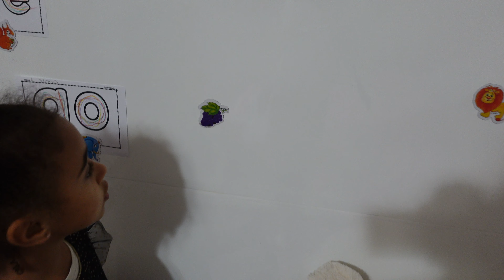Pratique inglês com a Emma - Lição de casa #7 - Escola nos Estados Unidos - Letra G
Oi gente,

A Emma começou  a ir para a escola, ela está no pré-1. Achei que seria uma maneira leve de aprender alguns vocabulários em inglês se voce estiver interessado em aprender e esta no começo da sua jornada.
Essa esta sendo uma experiencia muito nova para mim já que inglês não é a minha língua materna e eu comecei a estudar só na adolescência, então vivenciar a alfabetização dela aqui nos Estados Unidos vai me ajudar a aprender muito também, e esse é só o começo!

escolaamericana, aprenda inglês, vocabulário com a letra G, lição de casa, inglês, inglês para iniciantes